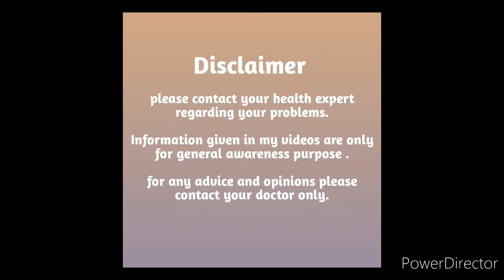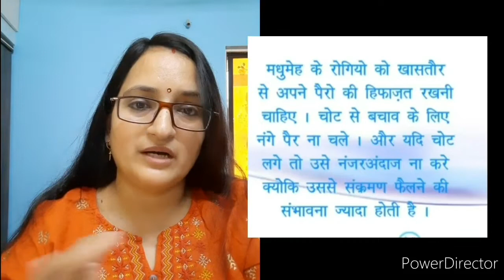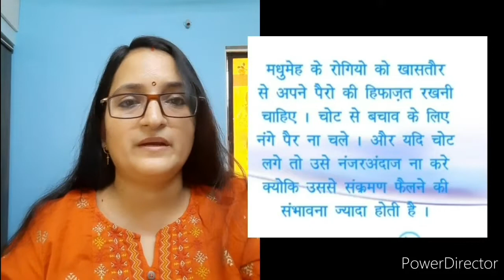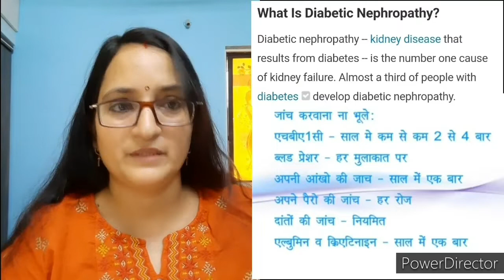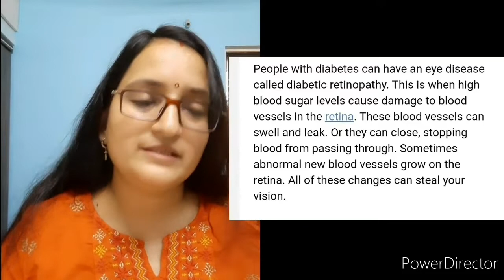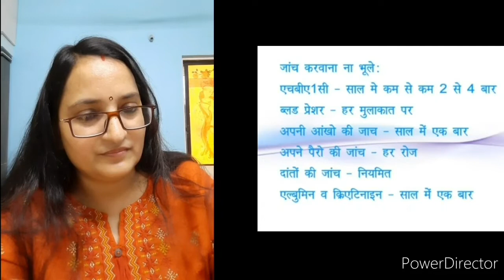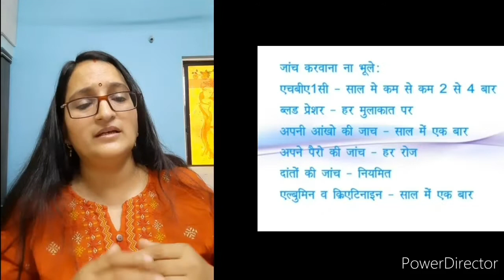All about diabetes care for long term by Kalpana jain modicare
all about diabetes care